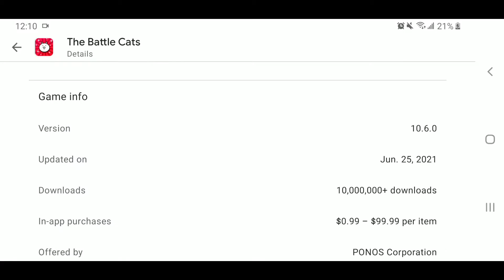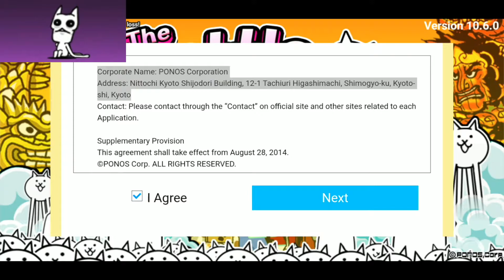The Battle Cats 10.6 - Blood, Violence, 4 Languages, 2.1 Mil XP and 2 Rare Tickets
The Battle Cats 10.6 came out on 2021/06/29. I have just updated app. BCEN 10.6 added
1) 4 Language translation,
2) 2.1 Mil XP from new main missions (getting all Superior treasures from all Stories chapters)
3) A new Legend unit
4) Some units' True Form including Grandon Mining Corps units
5) New combos